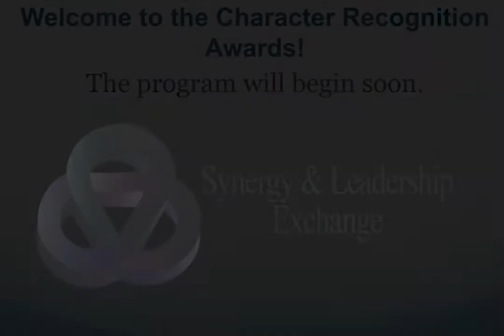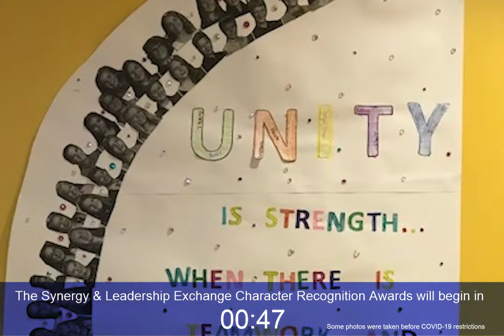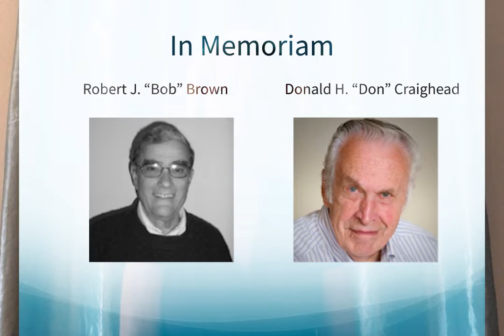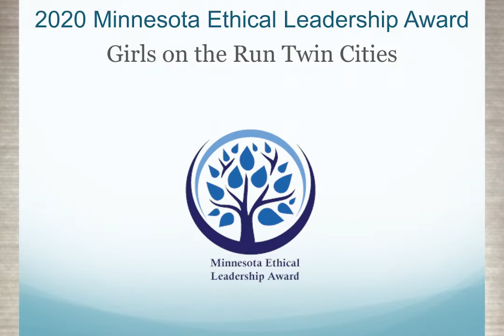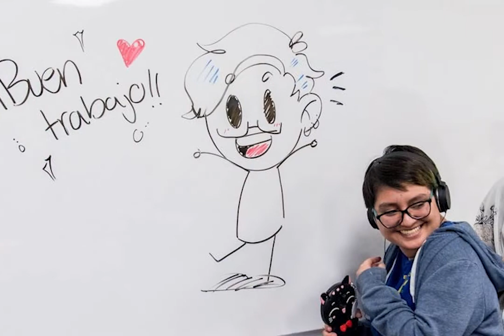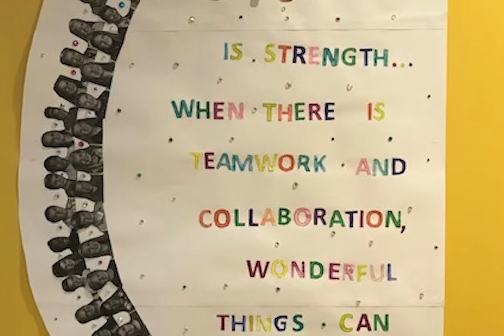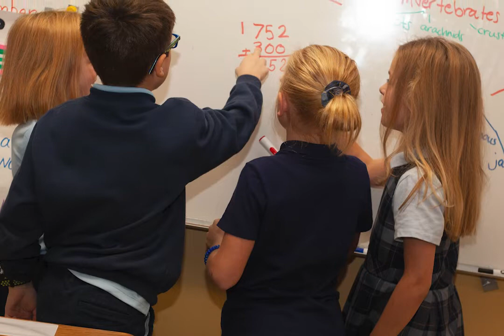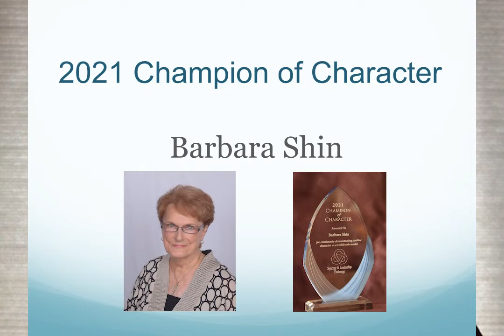Character Recognition Awards 2021 virtual program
Join Synergy & Leadership Exchange in celebrating 15 honorees for exemplary character and ethical leadership development at the virtual Character Recognition Awards program on May 18, 2021. The program begins at 11 a.m. CST, but join early for inspirational photos from the honorees!